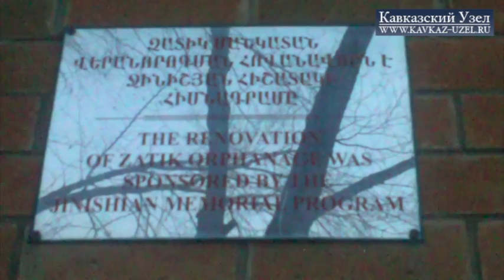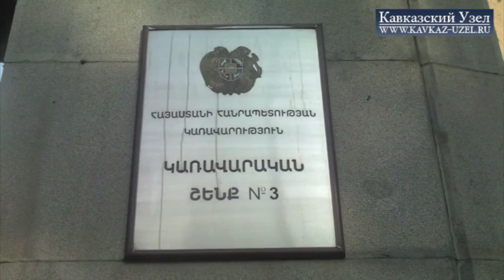Жилищный вопрос детдомовцев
Проектом госбюджета Армении на 2012 год на сферу социального обеспечения и защиты запланировано 307,3 млрд драмов или 29,4% от общих бюджетных расходов. Однако бюджетом, как текущего, так и 2012 года, не предусмотрено средств по линии обеспечения квартирами выпускников детских домов, как по отдельной статье. По данным министерства труда и социальных вопросов Армении, в республике около 1000 детей находятся в детских домах, из них 800 -- содержатся в семи государственных детдомах
По закону дети в детском доме могут оставаться до исполнения 18 лет. После государство по специальной программе обеспечивало выпускников детских домов квартирами. Сейчас эта программа приостановлена.
Однако, как отметили в Министерстве труда и социальных вопросов Армении, в этом году не то, что не предусмотрено средств по линии обеспечения квартирами выпускников детских домов и дети останутся без жилья. Они просто получат жилье по общему списку детей-сирот.